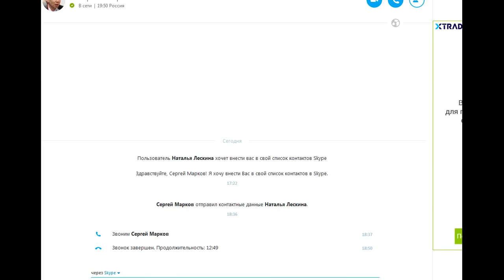Сергей Марков о закрытии Меджлиса в Крыму#ЯтакДУМАЮ" Сеня Кайнов Seny Kaynov